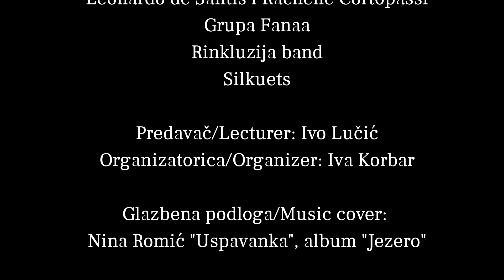Vodene preobrazbe vodokradicama usprkos/Watery transformations despite water theft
"Vodene preobrazbe vodokradicama usprkos"
... je umjetničko-edukativni događaj koji se održao u lipnju 2023. na jednom od preostalih zdravih virova Ričine.
U obliku plesno-glazbeno-edukativnog piknika adresirali smo sljedeću temu:

Mi, koji jesmo voda, znamo li vodom govoriti i vodom čuti da bismo popratili preobrazbe kroz koje voda prolazi posljednjih desetljeća? Radi li se o praznim koritima ili nevidljvim vodama?

Ono što znamo sigurno: voda njeguje i potrebna joj je poetika njege. Kao i svima nama, nježnim i osjetilnim bićima Zemlje.
Pripadni Zemlji, mi smo jedno veliko vodeno tijelo, omotani u suptilnost vode i u određeni imaginarij, zamisao o svijetu i kako u tom svijetu valja biti i u njemu se ophoditi. Pored ljudske pohlepe, zapravo je imaginarij onaj koji omogućuje otmicu prirodnih resursa. Jezici i sustavi koji izvore i prirode svode na riječ „resurs“ trebaju se pod hitno mijenjati. Plesom, mišlju i pokretom pretačemo se iz imaginarija u imaginarij i vodom se vodimo ulazeć u nevidljivo, kao kada rijeke nestanu u krška podzemlja. Postoji čitav zemaljski unutarnji svemir, nevidljiv i nepoznat, poput ocena; trenutnom percepcijom nevidljiv, trenutnom imaginariju nedokučiv ili nepostojeći.

Govoreć o „resursima“ kao u feudalno vrijeme, vodama se „gospodari“, šumama se „gospodari“! Za gospodarenje su potrebni gospodari, gospoda. Gospodari posjeduju vodu, oni upravljaju jer „posjeduju“ resurs. Izvor pripada njima. Iako izvor ne pripada nikome osim samome sebi. U takvom ustroju, u kojem se gospodari igraju Nedodirljiivih, ispod njih postoji institucionalna armija svih onih koji bez propitivanja provode odredbe i trakavičastim birokracijama igraju igre feudalaca i otimača rijeka, šuma, planina...

Na VODENIM PREOBRAZBAMA GOVORili su, SVIRali ILI PLESali

🎸 kantautorica Nina Romić, glas i gitara;  🎶Jelena Galić, kontrabas

🌿Leonardo de Santis i 🌿Rachelle Cortopassi, članovi baletnog ansambla HNK Ivan pl. Zajc,

🌿Članice grupe Silkuets (Sunčana Arh, Sandra Polić Živković i Martina Goričanec) i ples na svili 🌿

🌿 Kristijan Mamić i 🌿 Sanja Grubiša s plesno-likovnim performansom naziva „Povezani smo.“

🌿dr.sc. karstologije Ivo Lučić, novinar, istraživač i aktivist

🪕 Roko Pečarić, grčki instrument bouzouki i gitara

🎸 Rinkluzija, projekt bend udruge Ri Rock s partnerima Udrugom RoMorčić i Domom za odgoj djece i mladeži Rijeka od 2020 godine.

🎸 Elvis Devčić, akustična i električna gitara

🎹 progresivno-psihodelična, s prizvucima jazza i svjetskih žanrova grupa FANAA – u akustičnom izdanju! (Kristian Kirinčić , bubanj; Andreas Kornjača, gitara; Andrian Nimac, bas; Linda Uran, vokal)

💦 Događaj moderirala, vodila, osmislila i organizirala: Iva Korbar

HVALA ❤️ Martini Goričanec ❤️ na snimanju događaja i montaži videa! ❤️